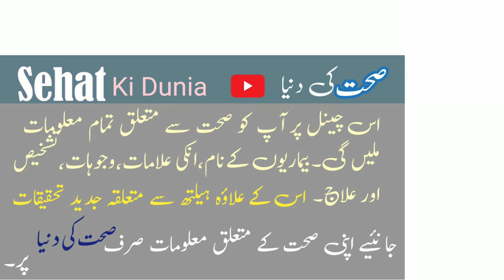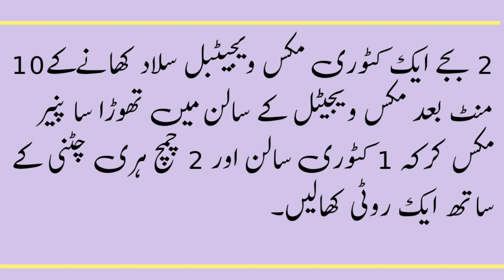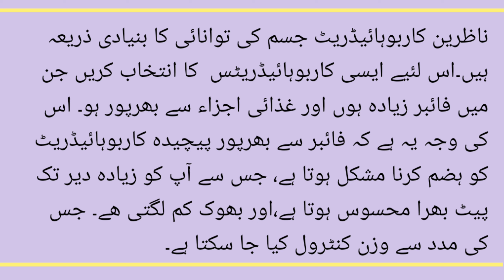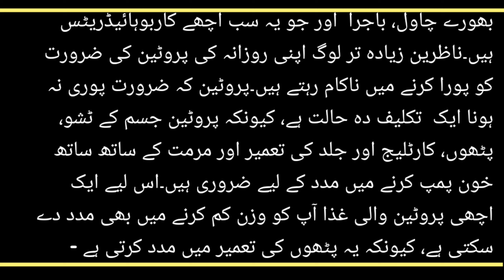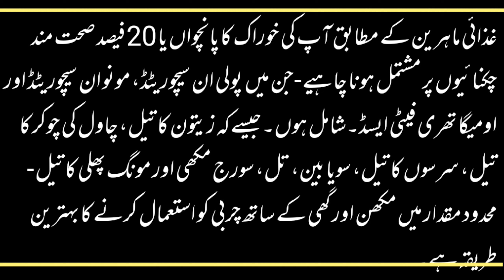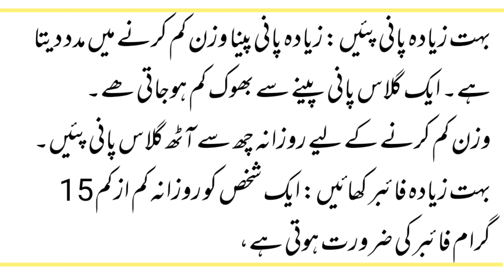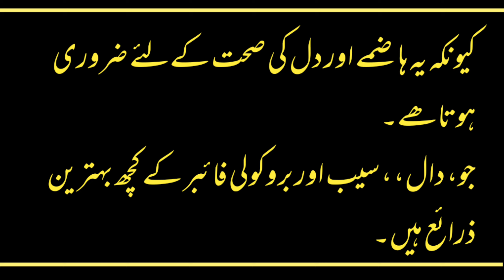7 Days Diet Plan For Weight Loss.(Part-2).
To watch First 2 days Diet Plan Of 7 Days Diet Plan. Click on link 👉

This video contains the information about how can loose weight.
Wazan kam krnye ka tareeqa.
Wazan kam krny ka asaan tareeqa.
Wazan kam krny ka Best tareeqa.
How can reduce weight.
How can Loose weight?
Wazan kam krny ka natural way.
Loose weight by Natural way.
Wazan kam krny ka diet plan.
Wazan kam krny ka Best Diet Plan.
Best Diet For Weight Loss
Best Diet Plan for loose weight.
Best Fruit for weight loss
Best vegetables for weight loss
Wazan kam krny k lie kia khana chahye?
Kon c cheez wazan kam krti hy?
7 Days Best Diet Plan
1200 calories wala diet plan.